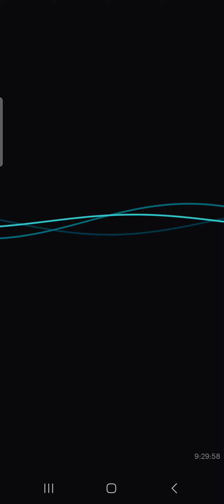zen soothing sleepmusic visual